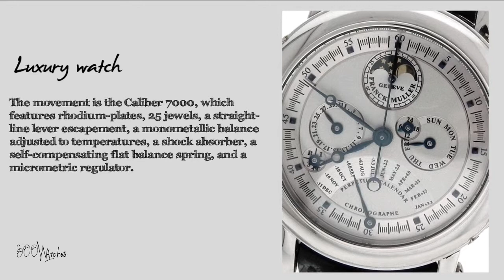Franck Muller 7000 Chronograph Perpetual Calendar Watch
This is a Gently pre-owned Men's Franck Muller 7000 Chronograph Perpetual Calendar Watch. The platinum 39mm case features platinum bezel, crown, and buttons. It has a double face so the back plate actually features a silver and white dial with "Grande Pour 15 Pulsations," a telemeter, and tachymeter with a single long hand. The main dial is completely unique and unusually complicated.